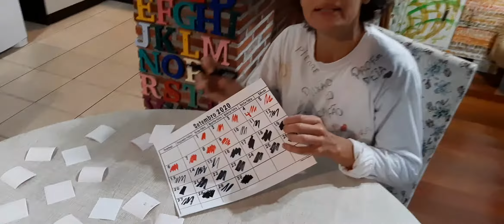A metade é....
Brincar de 'a metade do NÚMERO é...'. Contando, dividindo...metade.meio...